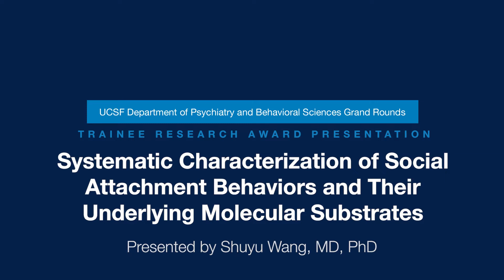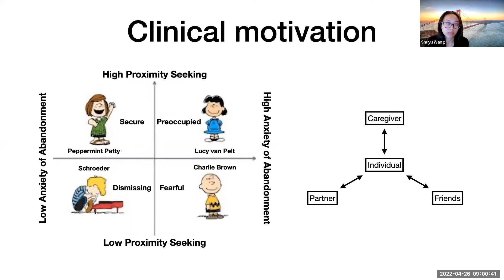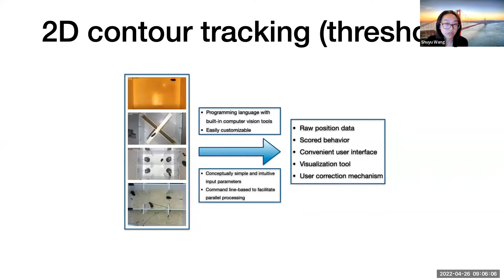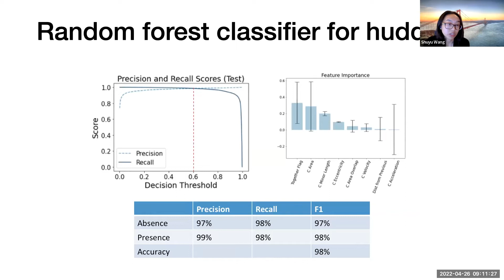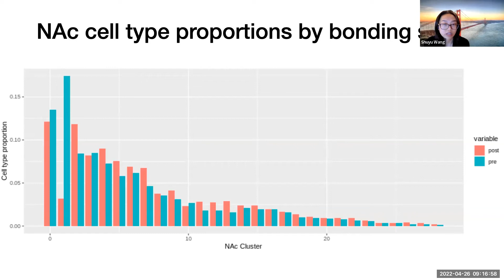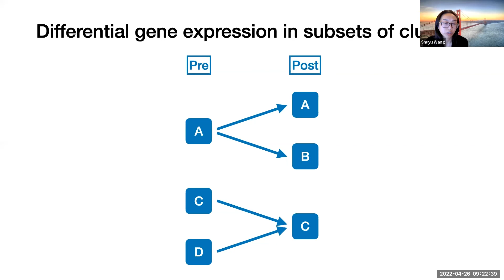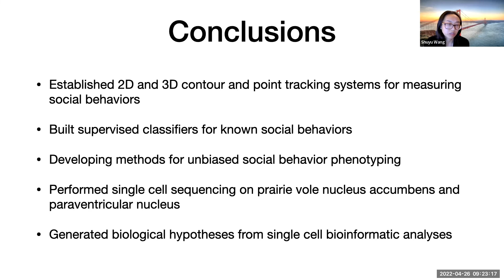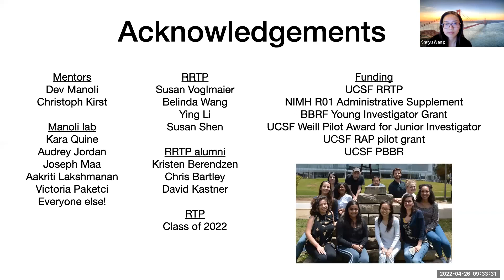Systematic Characterization of Social Attachment Behaviors and Their Underlying Molecular Substrates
Speaker:
Shuyu Wang, MD, PhD
Resident Physician • Adult Psychiatry Residency Training Program • Department of Psychiatry and Behavioral Sciences • UCSF Weill Institute for Neurosciences

Learning objectives

Upon completion of this activity, participants will be able to:

* Recognize that prairie voles offer an exciting opportunity to examine the neural circuitry of attachment

* Appreciate that with recent advances in machine learning, we can track animal movements with unprecedented detail and make progress toward unbiased analysis of social behaviors

* Appreciate that single cell sequencing methods represent a step toward unraveling the complex heterogeneity of the brain

SHOW LESS